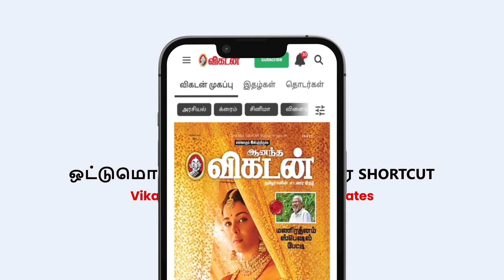Rahulலை முன்வைத்து ரகளை - Adaniக்கு ஆதரவாகத் திசை திருப்புகிறதா பா.ஜ.க? | Solrathai Sollitom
In today's Soldrathai Sollitom Show, our experts discuss Mumbai: Surekha, India's first woman train driver, who drives the 'Vande Bharat' train. ``Question about Adani turns mic off'' They even say that the RRR film was directed by Modi, Mallikarjuna Kharge's Kalai! The villagers besieged the collector's office and protested that there was no action on the banana field issue. Speaking at the Bihar Legislative Assembly, the BJP's Leader of Opposition, Vijaykumar Sinha, urged Chief Minister Nitish Kumar to publish the report of the Bihar officials' team. Case of spreading rumours about North State workers: BJP Madurai High Court Branch Denies Anticipatory Bail to Administrator Stalin named the Ariyalur Government Medical College Hall as 'Anitha’. President Draubathi Murmu has responded to the letter written by Madurai MP Venkatesan stating that the bill seeking the exemption of Tamil Nadu from the NEET examination has been sent to the Union Home Ministry for action. Watch the entire show and comment with your opinions.

Ad Description
GT Holidays

CREDITS
Script & Hosts: 𝚂𝚒𝚟𝚊𝚔𝚞𝚖𝚊𝚛 & 𝚁.𝚂𝚊𝚛𝚊𝚗
Camera: 𝙺𝚊𝚗𝚗𝚊𝚗
Edit:  𝙰𝚋𝚒𝚖𝚊𝚗𝚢𝚞